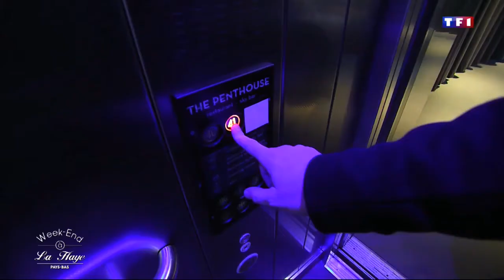NBTC | TF1 uitzending Den Haag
TF1 uitzending over een weekendje weg naar Den Haag.